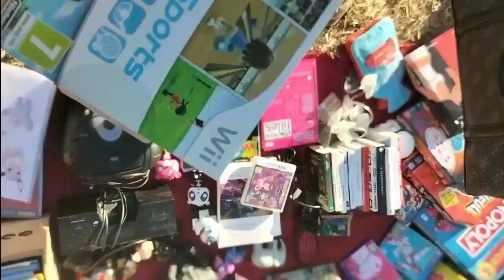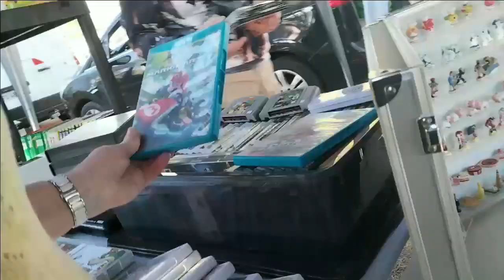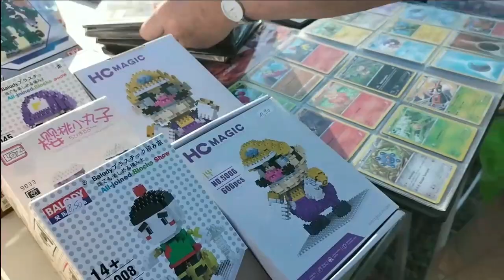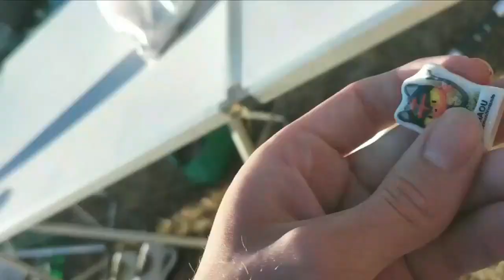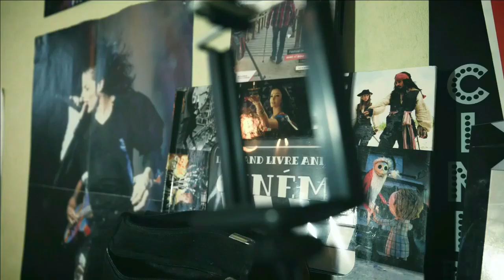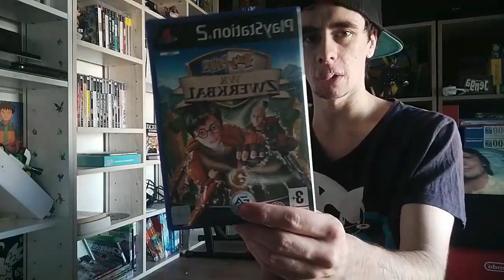Vide Grenier Live " Je trouve un Mario presque gratuit ! "😱